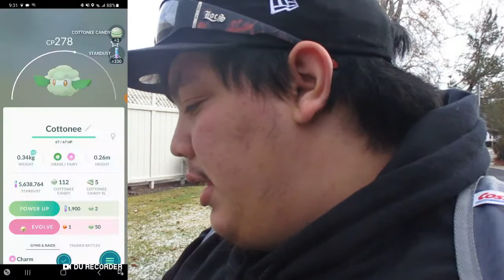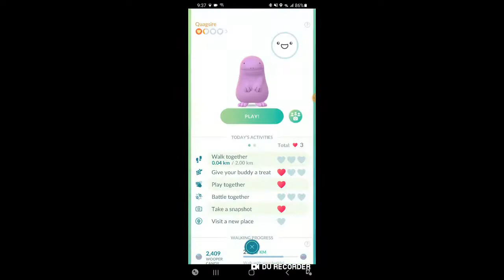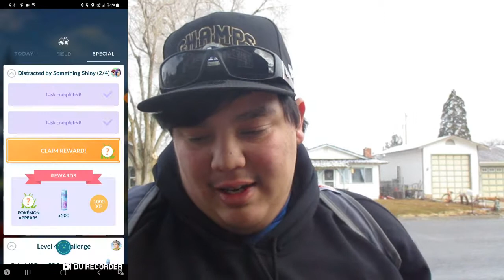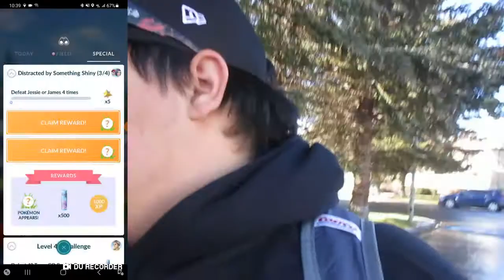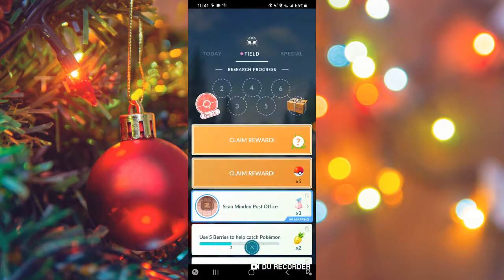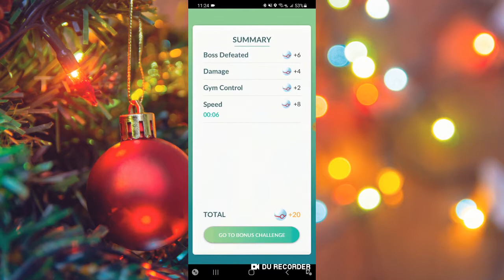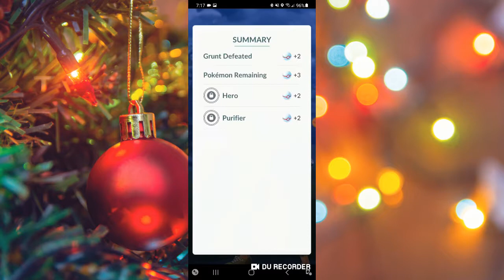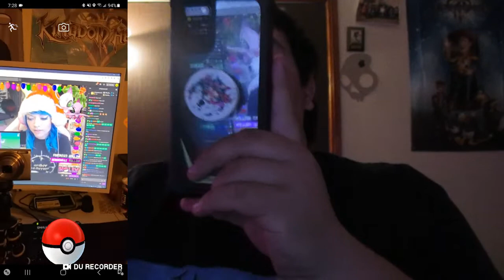Pokemon Go: Shiny Celibi Research. Did i get a good shiny celibi??